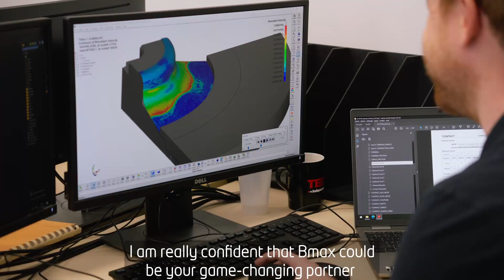Paris Air Show 2023 - Bmax Aerospace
@Bmax is pleased to announce its 1st participation in the 54th edition of one of the world's largest and most prestigious aerospace exhibitions, the International Paris Air Show 2023.

The Paris Air Show showcases the latest advancements in aerospace technology, including commercial, military, and general aviation aircraft, as well as space exploration and defense systems.

Come and meet our Bmax Aerospace team,  from June 19 to 25
Hall 4G, booth 135.

Bmax team